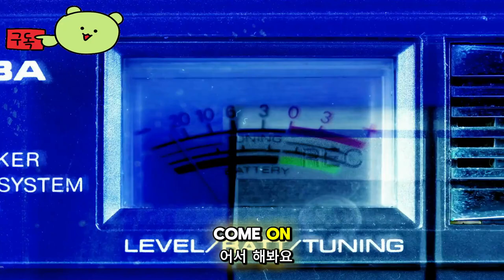투르 드 프랑스 2024 ( Tour de France 2024 ) 공식 그랜드 출발 예고편 게임 영상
🕹️Game content
2024 투르 드 프랑스 공식 경기에서 노란색 저지를 획득하세요. 새로운 멀티플레이어 모드인 Criterium에서 상대방을 능가하고, 한계까지 자신을 밀어붙이고 무엇을 할 수 있는지 보여주세요.

⚡Game Developer
 사이아나이드 스튜디오